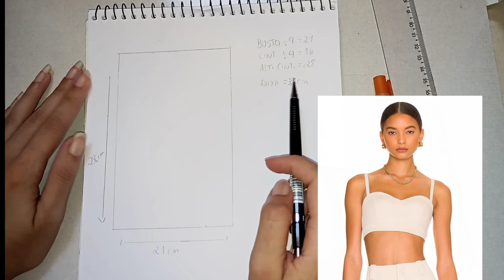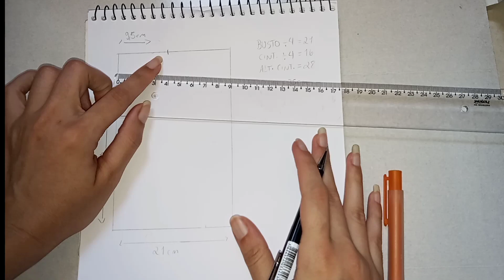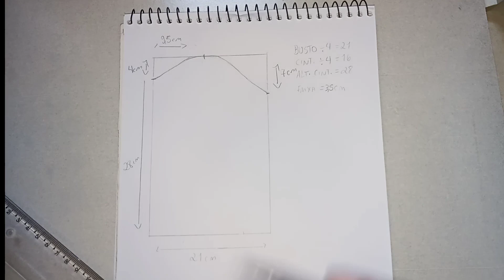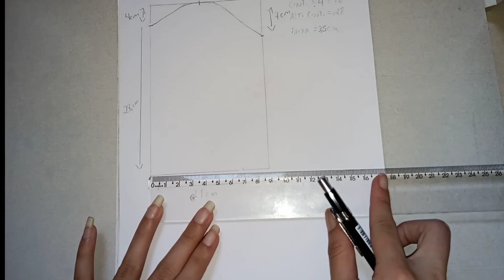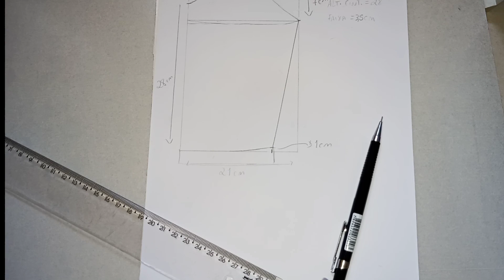Como fazer molde de cropped decote coração com amarração na cintura e abertura nas costas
Molde fácil ideal para iniciantes na costura
Aprenda a fazer um cropped decote coração